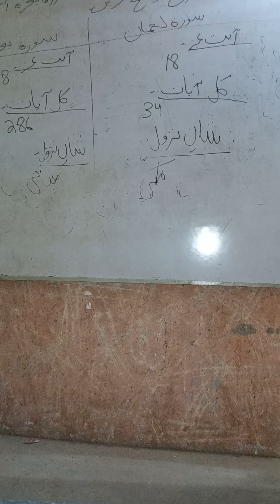Surah Luqman Ayat no 18